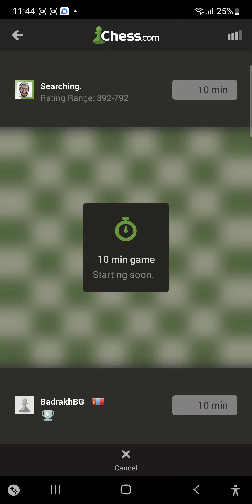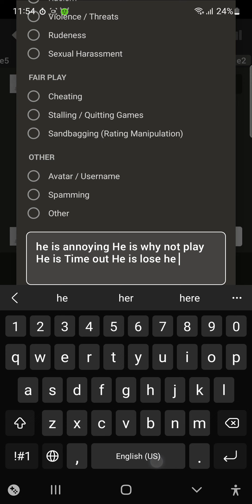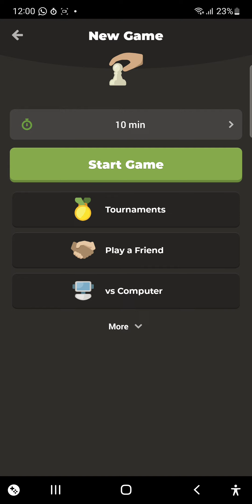March 13, 2023